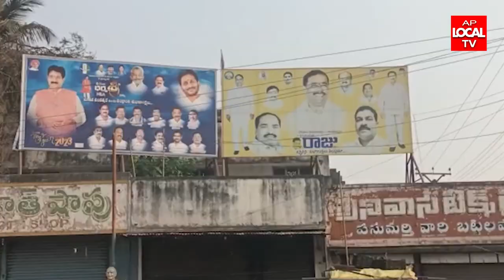చోడవరం లో ఎమ్మెల్సీ ఎన్నికల కోడ్ ప్రధాన పార్టీ కాలనీ ముందు ప్రతిపక్ష పార్టీ జెండాలు కటౌట్లు